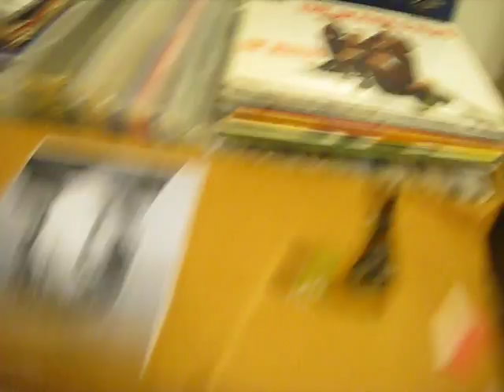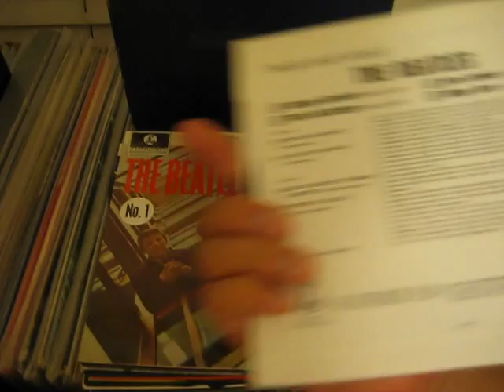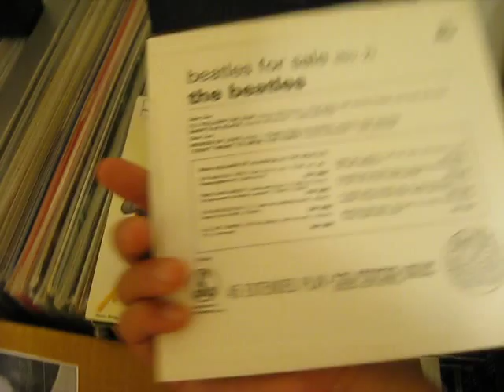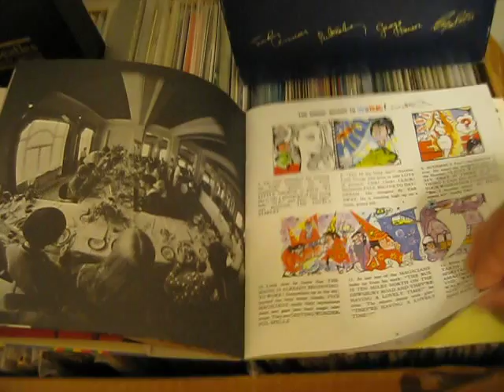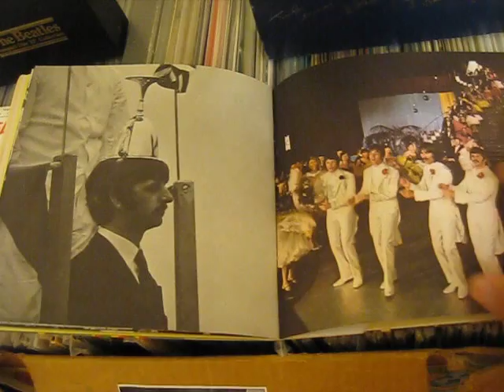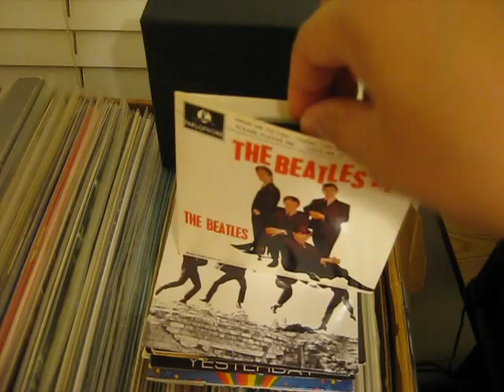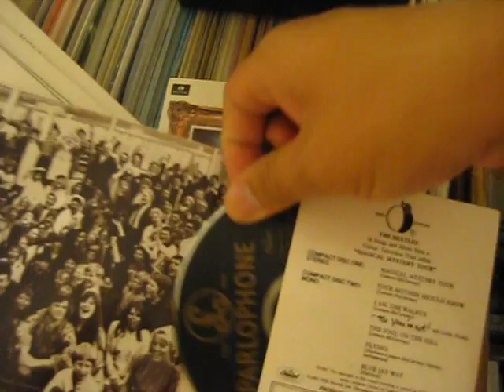The Beatles EP Collection Vinyl and CD Box Sets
I show the Beatles EP Collection in both CD and Vinyl format. Enjoy the video! More videos to come.